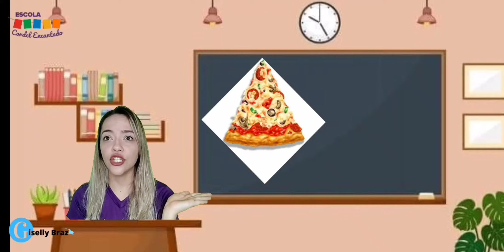Videoaula Maternal 1 - 11/09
Aula do dia 11/09 com a professora Giselly.